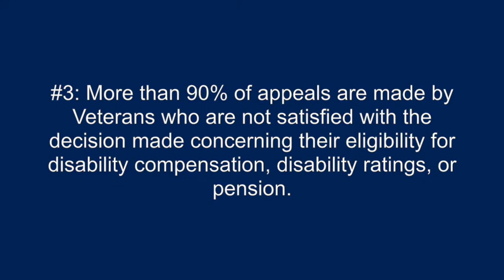Did You Know: Introduction to Reconsiderations and Appeals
The VA doesn't always rate Veterans how they think they should be rated. In this video we introduce you to the processes of reconsiderations and appeals.